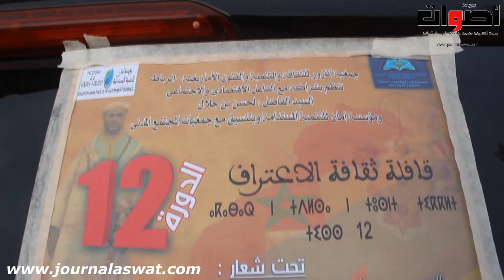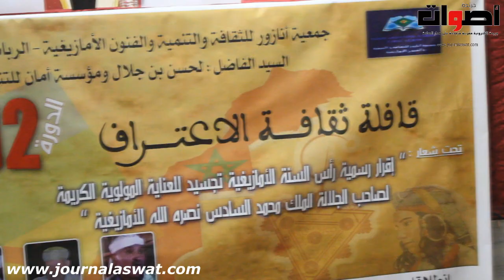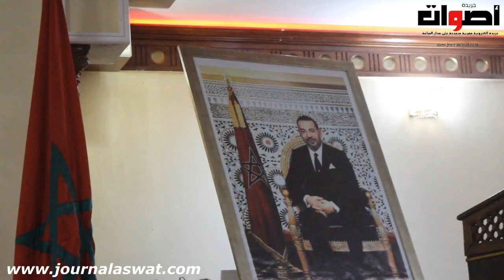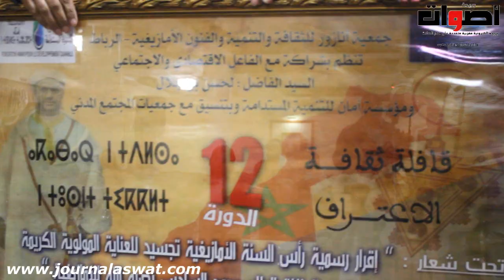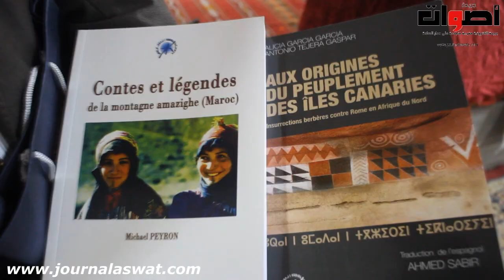الدورة 12 لقافلة ثقافة الاعتراف تحت شعار إقرار رسمية السنة الأمازيغية تجسيد للعناية المولوية الكريمة